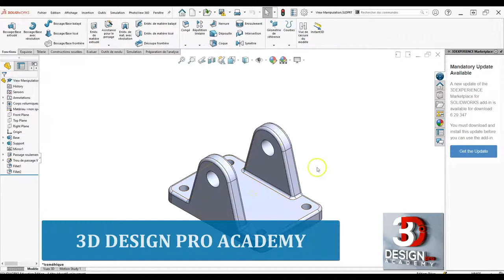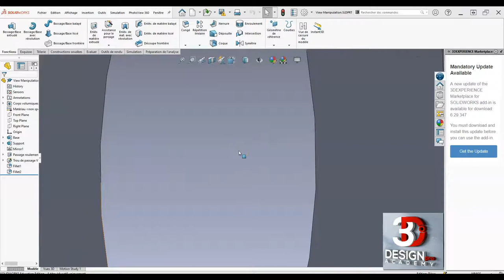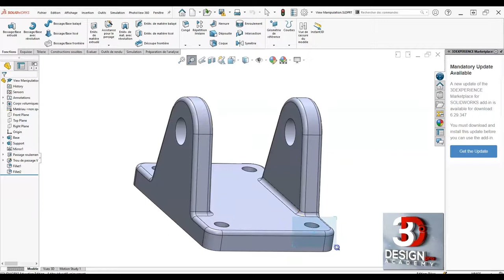MANIPULATION DES VUES SOLIDWORKS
Petite description des options de visualisations SolidWorks.